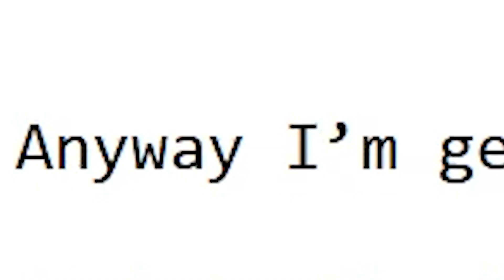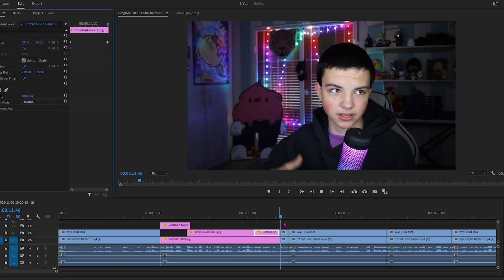I am One Years Old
Today the channel has turned 1 year old! This is a big day for all of us. THE REEF FAM! Here's to another 10 years!